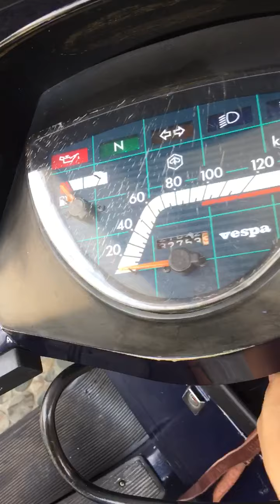Vespa Excel‼️150cc tahun 2002 .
Menurut pengalaman gue, bawa vespa excel tahun 2002 itu nikmat banget, sangat berbeda dibandingkan dengan yg agak tua, maka dari itu, excel 2002 ini motor dengan mesin dan klakson kanan ternyaman menurut versi gue, di tambah nyalain mesin nya tinggal pencet tidak perlu menghabiskan tenaga untuk naikin standar 2, terus cari selah, lalu di engkol berkali2.. thankyou!

Maaf rekamnya hanya menggunakan iphone 6 plus